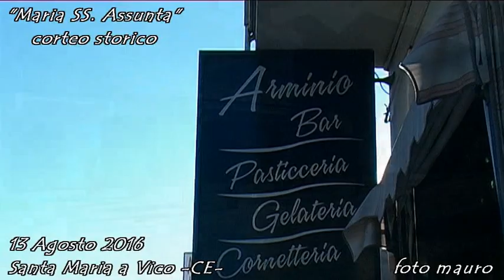santa maria a vico (ce) festa "Maria SS. Assunta" CORTEO STORICO 13 agosto 2016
Festa "Maria SS. Assunta"
corteo storico
accensione lampada
dell' emigrante ed immigrato

santa maria a vico -ce-
13 agosto 2016